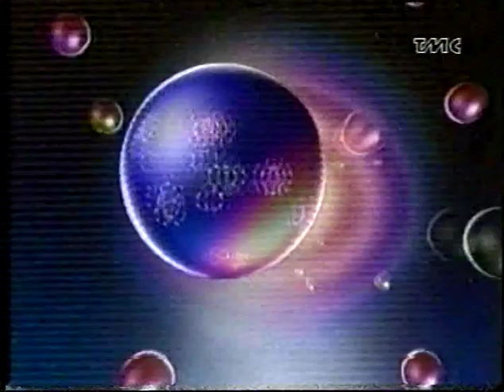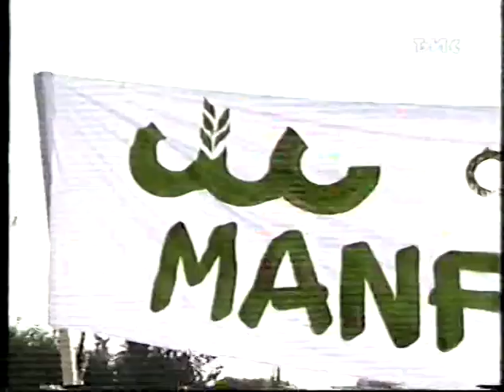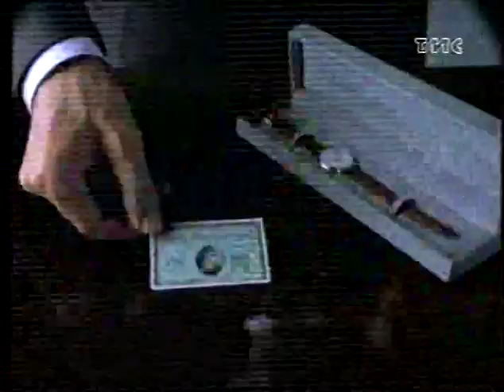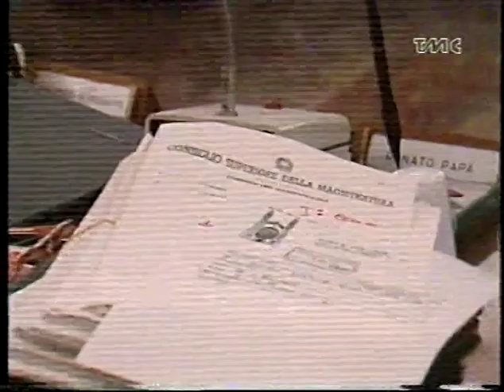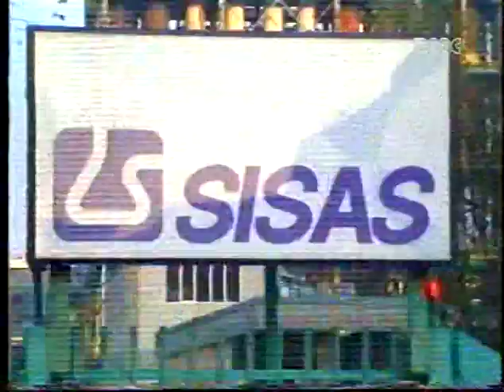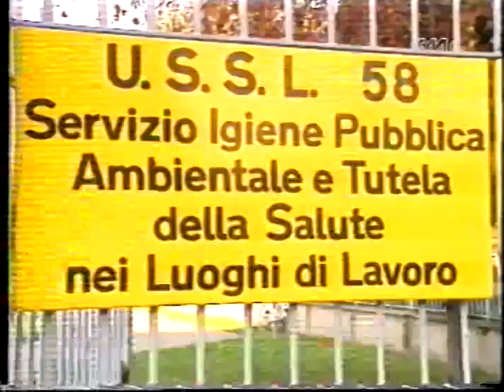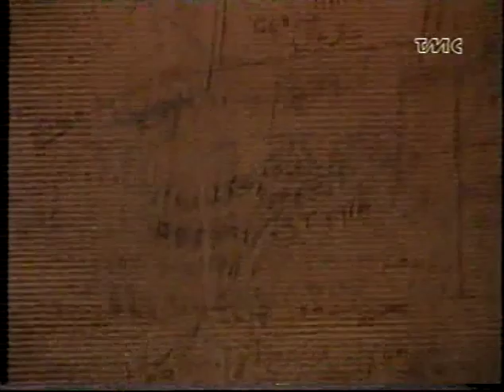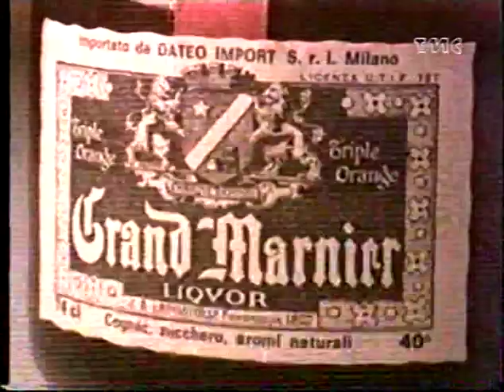TMC NEWS + TMC SPORT